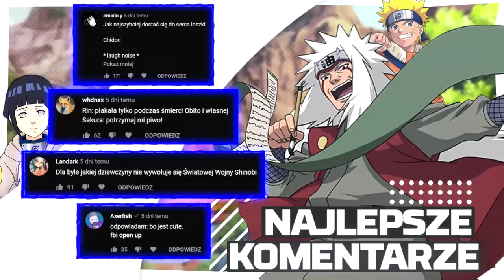Pierwsze Trzy Wojny Shinobi - najważniejsze informacje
ach Ci ludzie wiecznie wojny toczą. I po co?

Miniaturka: zeffyx
Montaż: Tusiek Cat
Muzyka (outro): Naruto Club Banger Type Beat - "Temari"
Muzyka: Naruto - Cold World OST Trap Remix (prod. by rzeebeats)